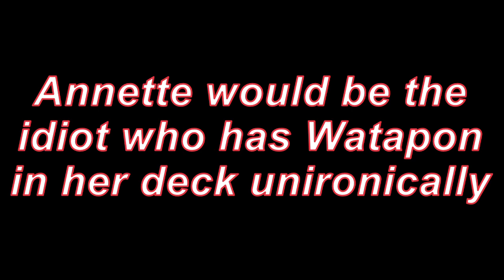Edelgard VS Dimitri In A Nutshell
Well I've been wanting to make this video ever since I watched episode 16 of Yugioh GX abridged and I feel like I did a pretty decent job. Enjoy